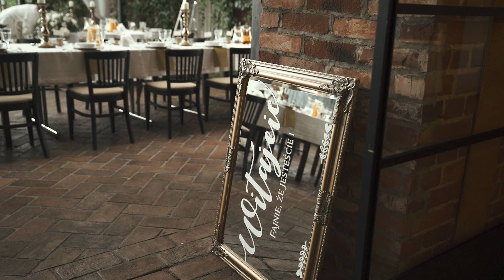Martyna i Tomasz - teledysk